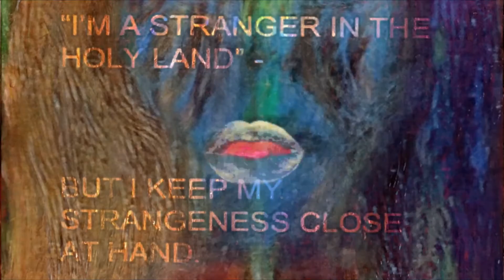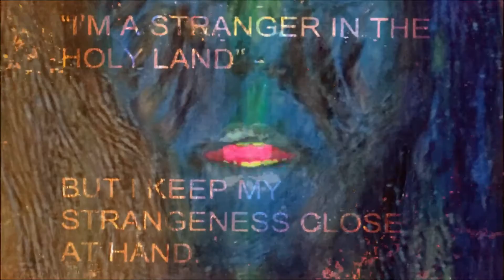Neon Jesus | 7even | Acrylic on Canvas | 2020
Welcome to my acrylic life on canvas and the narrative that drives it - 7even

Online VR 3D Gallery: Coming soon @ art